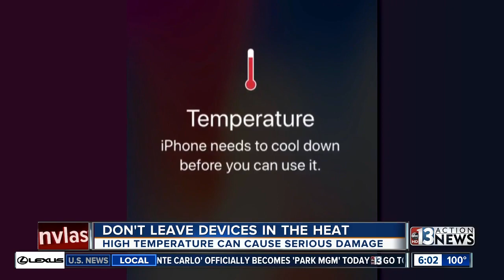Dangers of leaving electronics in the heat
It only takes around half an hour in 95 degree heat to cause damage to your phone or tablet.